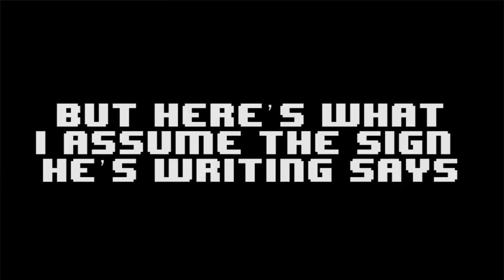Let's Build in Minecraft - The Credits Part 2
Geoff and Gavin continue building the ending credits for the 100th episode of Let's Play Minecraft.